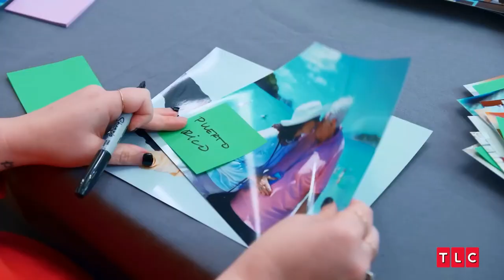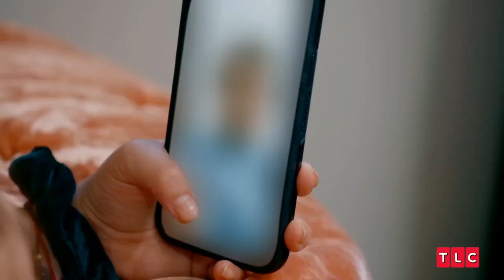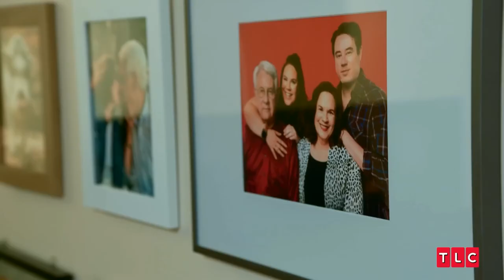How Whitney Thore Became Her Own Worst Enemy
Whitney Way Thore is arguably one of the most popular overweight individuals in the world, as her weight is exactly what got her a career. Born on 14 April 1984, in Greensboro, North Carolina USA, Whitney has become a household name over the years. Her journey has been full of ups and downs, which earned her both fame and infamy, as she nowadays has plenty of supporters, as well as those who greatly dislike her, but presumably still tune-in to the show.

We'll try to answer to questions below in this video:
Who is Whitney Way Thore?
Where is Whitney Way Thore today?
What happened to Whitney Way Thore?
How old is Whitney Way Thore on My Big Fat Fabulous Life?
How tall is Whitney Way Thore?
How rich is Whitney Thore on MBFFL?
Where does Whitney Way Thore live?
Who is Whitney Way Thore husband today?
What is Whitney Way Thore ethnicity and nationality?